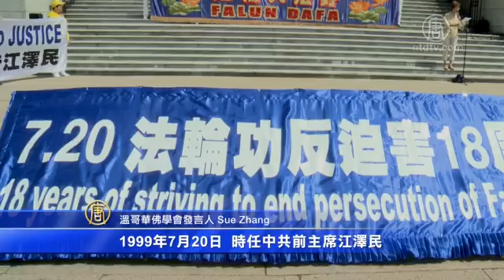加国温哥华720大游行 吁公审江泽民【法轮功720反迫害】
【新唐人2017年07月17日讯】上周日（7月16日）下午，温哥华法轮功学员在市中心举行720反迫害集会和游行活动，呼吁国际社会关注在中国持续长达十八年的迫害。

温哥华佛学会发言人Sue Zhang：「1999年7月20日， 时任中共前主席江泽民因为发现有一亿人炼法轮功而却得不到控制 。」

自此，对法轮功的非法迫害持续了十八年。

温哥华佛学会发言人 Sue Zhang：「数以百万的法轮功学员被失踪，被中共杀害。据报导，已有数以千万例折磨和性侵的案子，数以千万的学员在监狱被折磨。 」

温哥华居民 Rod Harding:「我给特鲁多(加拿大总理)写过信，告诉他我对于法轮功学员受迫害的情况的想法，我认为共产主义体制和我们自由社会原则是对立的。」

当地居民表示，对法轮功的非法迫害必须立即停止。

越南裔温哥华居民 Cathy Nguyen：「（活摘）这是不能接受的，同时他（江泽民）做的是违法的，我们应该制止他，并且审判他。」

温哥华居民 Rod Harding：「他（江泽民）1999年发动这场迫害， 造成数以千万甚至更多的（法轮功学员）死亡，应该送他去审判。」

集会结束后，法轮大法游行队伍从温哥华艺术馆出发，沿市中心繁华地段经过著名旅游景点五帆船，不少居民驻足观看，各地游客也纷纷拿出手机拍照。

温哥华居民 姚小姐：「我觉得法轮功也是一种信仰嘛，我觉得有信仰是好事，对吧，为什么要迫害呢。」

墨西哥裔居民 Ernesto：「现在我们知道中共正在发生什么，这是好事，我会（把这件事）告诉我朋友，我是来自墨西哥的。」

日本游客Kei Takahashi：「我将会把这张照片放上Instagram。」

新唐人记者舒灿、张宁加拿大温哥华报导